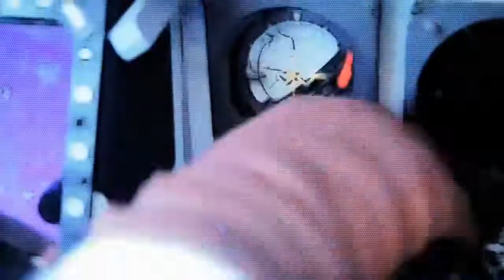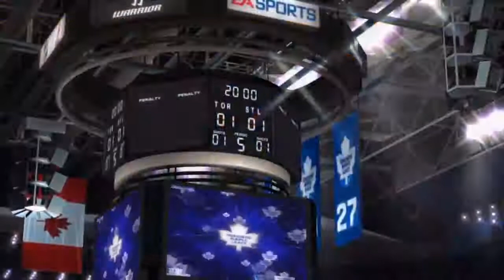NHL 13 Moments Live: Ep.2 "Gilmour's OT Magic"